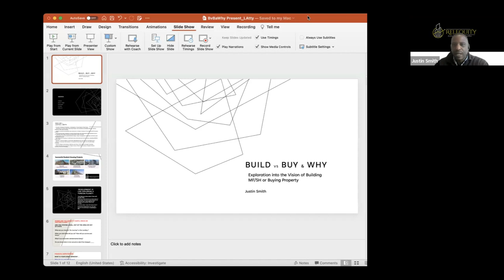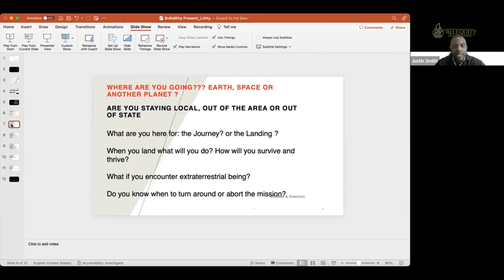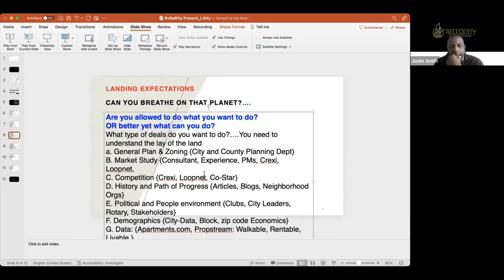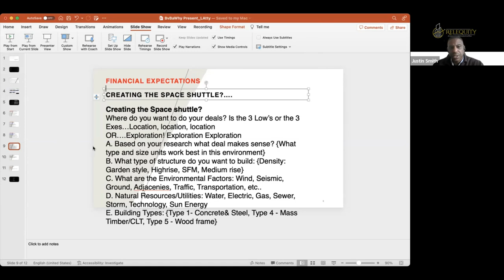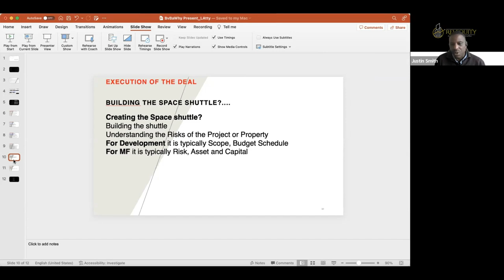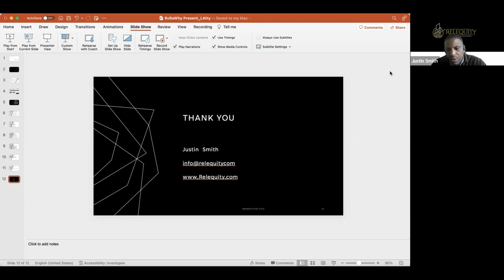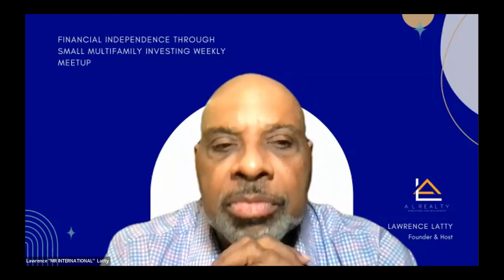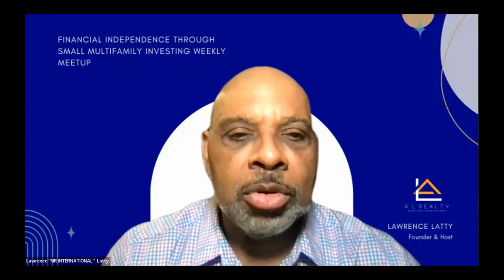Multifamily Development and Student Housing | A L Realty Meetup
Justin Smith holds a Bachelor of Science degree in Construction Management from Cal Poly San Luis Obispo and Master’s in Business Administration in Investment and Real Estate Finance from The Ohio State University. He has served on the Board of the Northern California Land Trust and the H.A.R.D. Bond Oversight Committee. In 2020, he was proudly selected as a member of the 2020 ULI San Francisco Pathways to Inclusion Board.